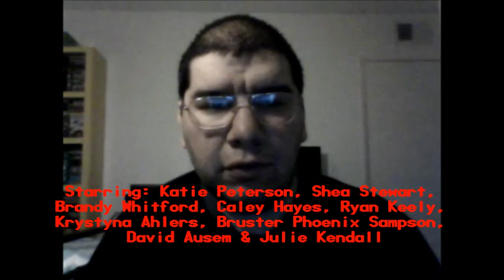Girls Gone Dead (2012): Joseph A. Sobora's Movie Review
My Movie Review of "Girls Gone Dead" (2012).
Starring: Katie Peterson, Shea Stewart, Brandy Whitford, Caley Hayes, Ryan Keely, Krystyna Ahlers, Bruster Phoenix Sampson, David Ausem & Julie Kendall. With Special Appearances By: Jerry Lawler, Ron Jeremy, BeetleJuice & Shawn C. Phillips (aka Coolduder).

Written By: Ryan Dee, Meghan Jones & Michael A. Hoffman Jr. Directed By: Michael A. Hoffman Jr. and Aaron T. Wells.